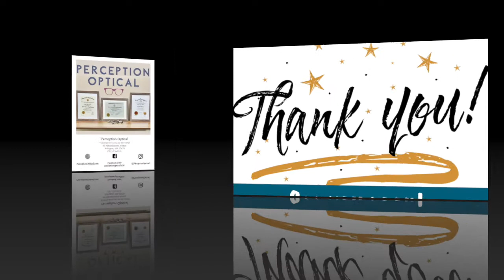Meet The Optician: Adam & Rachel Estapa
Our current highlight for Meet The Optician is:

Adam Estapa
Co-Owner, Perception Optical
ABEO/NCLE, LDO
-And-
Rachel Estapa
Co-Owner, Perception Optical
(also owns More to Love Yoga)